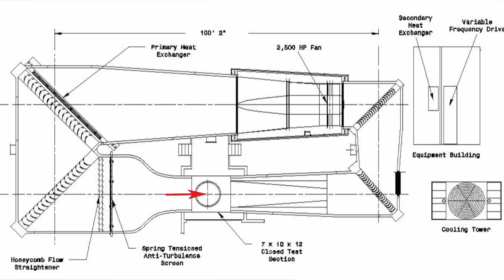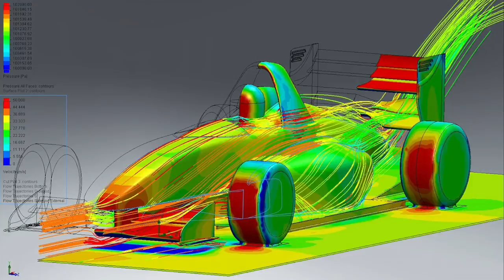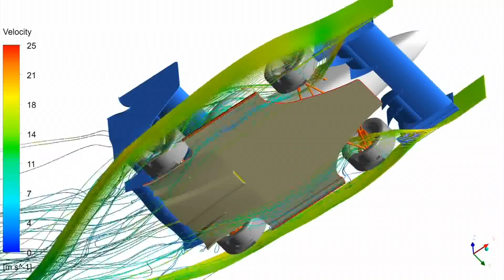Dinámica 179: Túneles del viento y CFD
¿ Cómo funcionan y qué miden los túneles del viento ?
¿ Són útiles y accesibles los "túneles de viento" digitales CFD ?